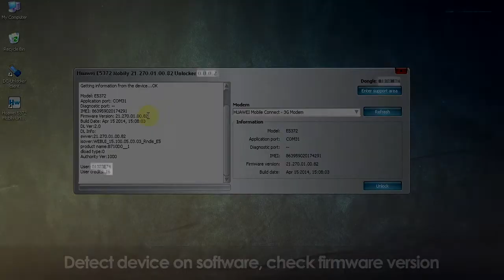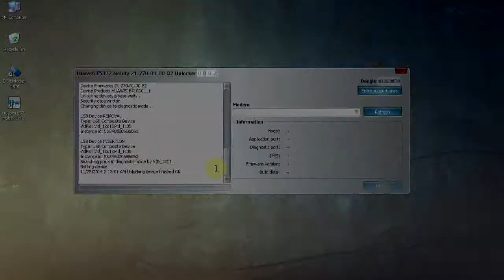Huawei E5372 Mobily unlock tutorial by DC-Unlocker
Huawei E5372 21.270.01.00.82 Mobily Unlock tutorial by DC-Unlocker